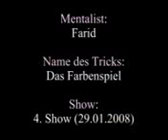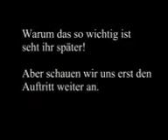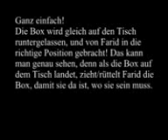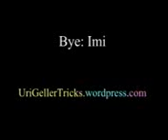Uri Geller Fake entlarvt - Paint Ball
Hier kann man sehen wie mal wieder bei der uri geller show betrogen wird! mal wieder ein fake.